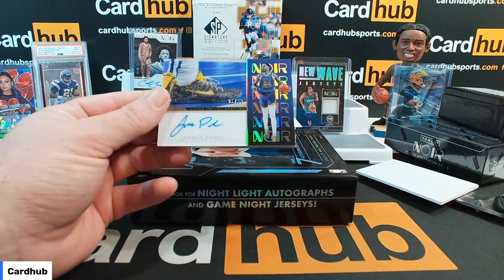Panini NOIR Basketball Hobby Box - SNEAKER SPOTLIGHT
Follow @panini  for the newest releases and updates.

Let's see what gems we can pull from this box! 🏀✨"